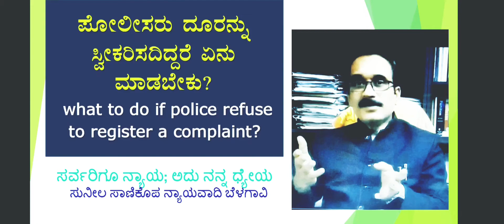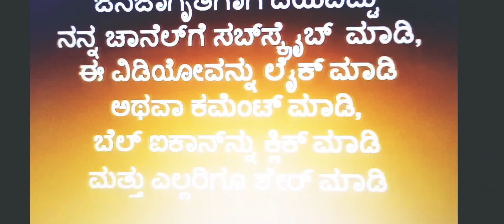ಪೋಲೀಸರು ದೂರು ಸ್ವೀಕರಿಸದಿದ್ದರೆ ಏನು ಮಾಡಬೇಕು police refuse to register a complaint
1) what to do when police refuse to take complaint?
2) how to lodge criminal complaint  in police station
3) F.I.R. and Criminal procedure code
4) ಪೋಲೀಸರು ನಿಮ್ಮ ದೂರನ್ನು ಸ್ವೀಕರಿಸದಿದ್ದರೆ ಏನು ಮಾಡಬೇಕು?
5) ಅಪರಾಧ ಪ್ರಕರಣ ಸಂಬಂಧ ಪೋಲೀಸ ಕಂಪ್ಲೇಂಟ ದಾಖಲಿಸುವುದು ಹೇಗೆ?
6) ಎಫ್.ಐ. ಆರ್. ಮತ್ತು ದಂಡ ಪ್ರಕ್ರಿಯೆ ಸಂಹಿತೆ

              ದಯವಿಟ್ಟು ವೈಯುಕ್ತಿಕ ಸಮಸ್ಯೆಗಳಿಗೆ ತಮ್ಮ ಹತ್ತಿರದ ವಕೀಲರನ್ನು ಭೇಟಿಯಾಗಿ. ಇಲ್ಲವಾದರೆ ತಾವು ದಾಖಲಾತಿಗಳೊಂದಿಗೆ ನನ್ನ ವಾಟ್ಸಪ ನಂಬರ 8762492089ಗೆ ಸಂಪರ್ಕಿಸಿ ಅಥವಾ ಖುದ್ದಾಗಿ ನಮ್ಮನ್ನು ಭೇಟಿ ಮಾಡಿ. ಸಂದರ್ಶನ/ ಸಲಹಾ ಶುಲ್ಕ ರೂ.500/- ಅನ್ವಯಿಸುತ್ತವೆ.
           ಕರೆ ಮಾಡುವ ಮುಂಚೆ ರೂ.500/- ಸಂದರ್ಶನ ಶುಲ್ಕ 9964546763 ಅಥವಾ 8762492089 ನಂಬರಿಗೆ ಫೋನ ಪೇ ಮಾಡಿ.

 SUNIL S. SANIKOP,
 Advocate, Author, Agriculturist and Social thinker
 Mahantesh nagar, Belagavi, 590017

I am practicing as an independent advocate since 1999 in Belagavi district Law Courts. I have independently handled variety of cases on civil, consumer, criminal matters, banking, Cheque bounce, Co-operative, Matrimonial, Electricity matters, M.V.C, LAC, and Labour, Revenue, money recovery cases, appeals, execution matters, etc.
I have written 10 books on law and social related topics and Written several articles relating to legal and socially concerned matters that are published in newspapers.